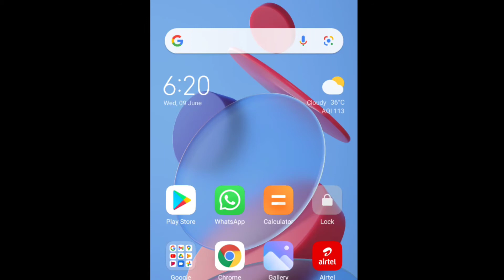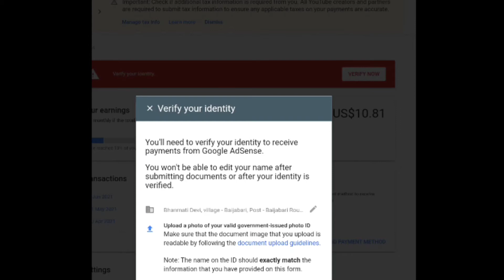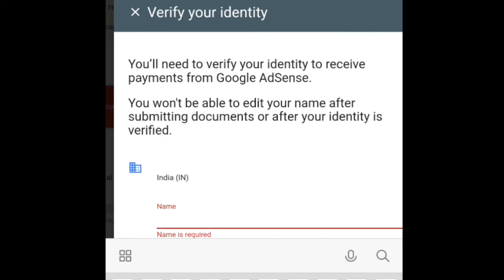How To Apply Adsense Pin 2021 / How To Apply adsense Pin after 10$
❤ ~ Hello Doston Kaise Hai Aap Sab Aaj Ki Video Main Aap Sabhi Ka Swagat Hai Doston Asha Karta Hun Ki Aap Sabhi Ko Video Pasand Aai Hoge Aaj Ki Video Main Aap Sabhi Ko Google adsense Pin Ko Kais Apply Karte Hai  Bataunga To Aap Sabhi Video Ko Last Tak Jarur Dekhiye Ga 🙏

Twitter_ @dailytech23

Abhishek Yadav
From - Azamgarh Utter Pradesh (India)